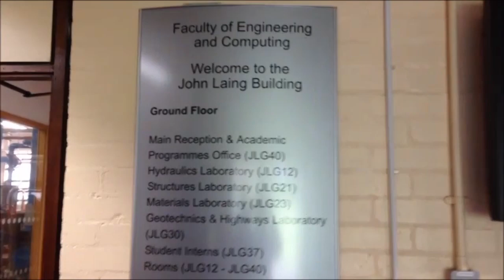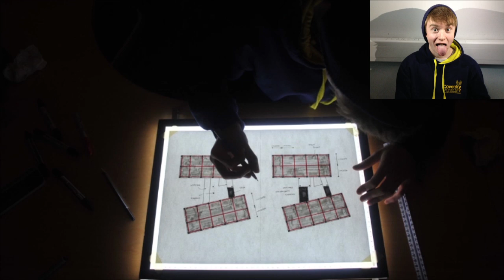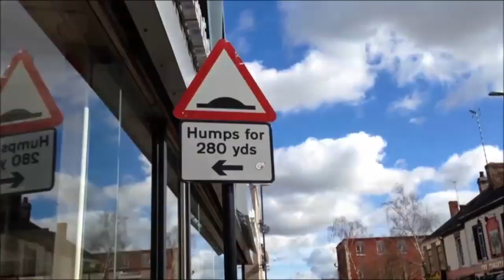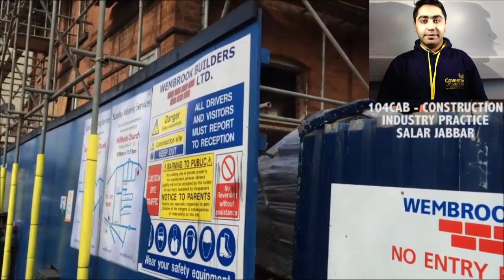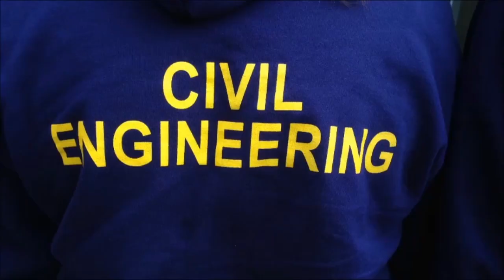Coventry University: Civil Engineering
As part of our 200CAB module, we were required to create a short video promoting Civil Engineering to upcoming students. This would focus more-so on the first year modules of the specified course.